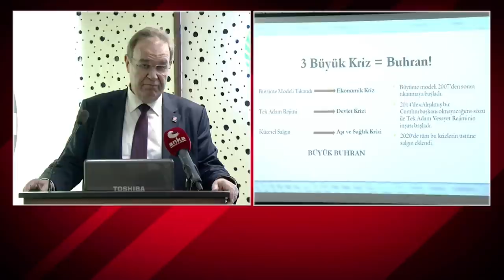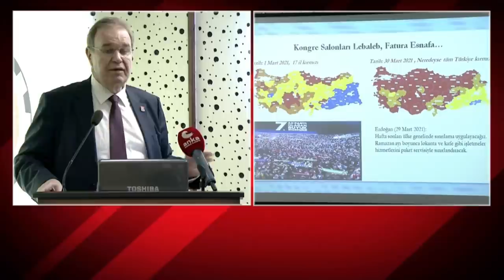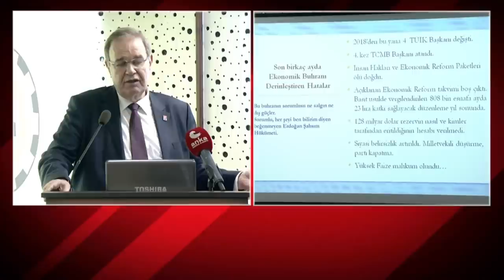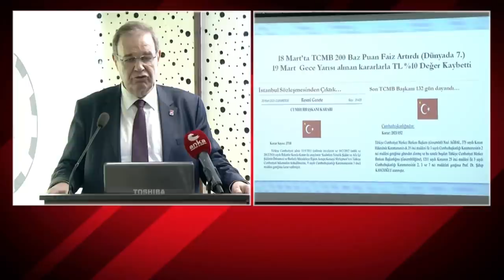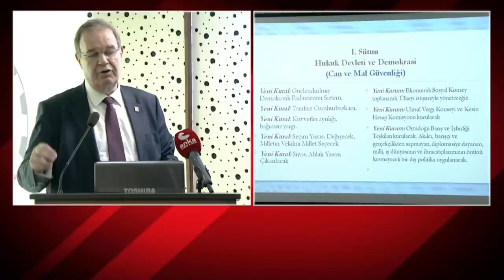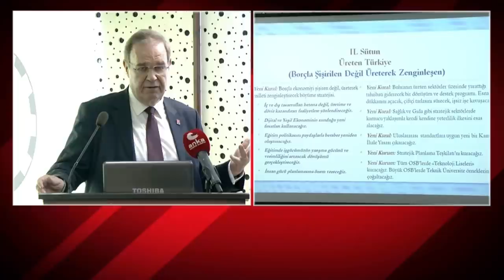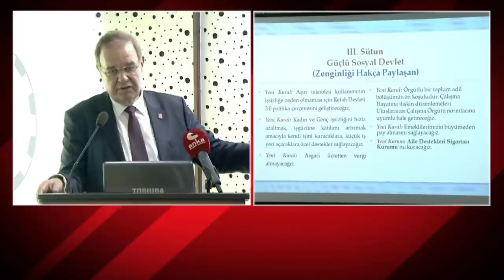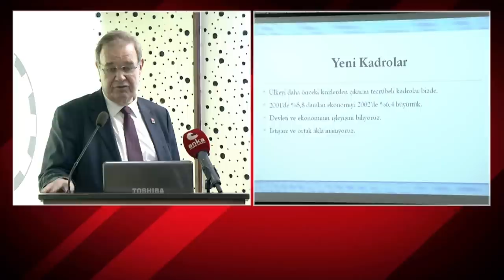CHP EKONOMİ MASASI ÇANKIRI'DA 01/04/2021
CHP Ekonomi Masası Heyeti Çankırı Ticaret ve Sanayi Odası’nda STK temsilcileri ve iş insanları ile bir araya geldi.